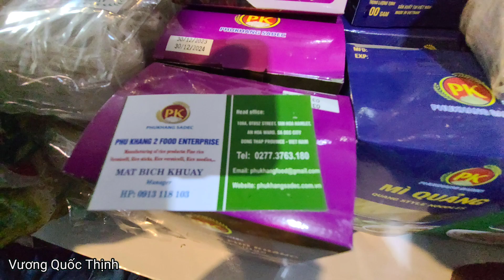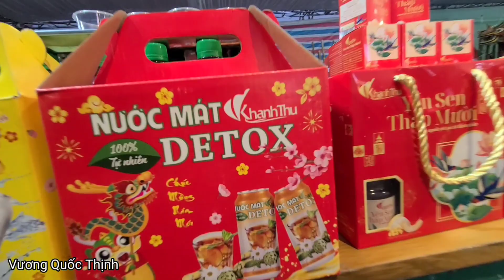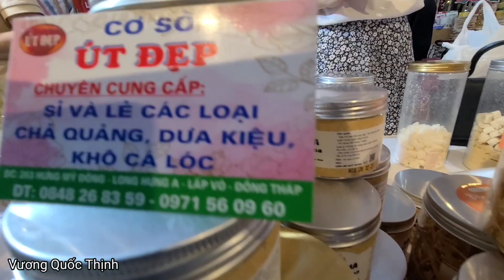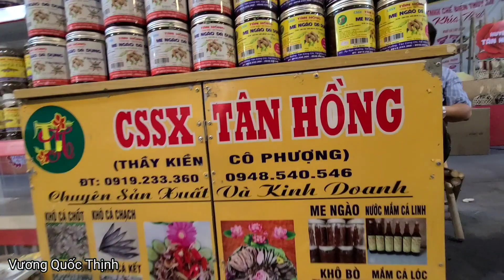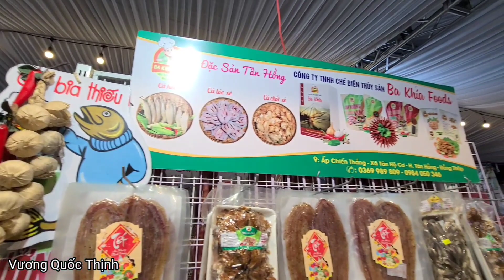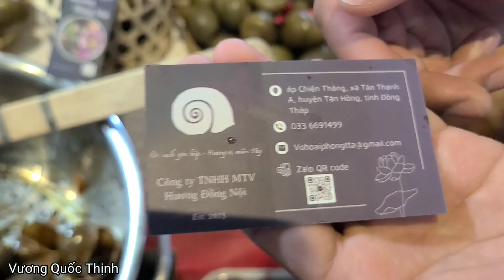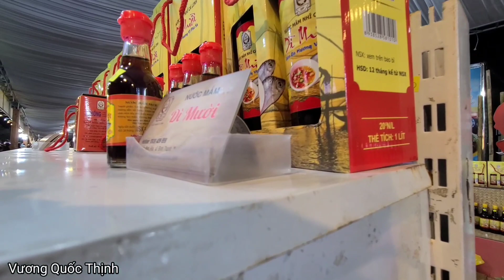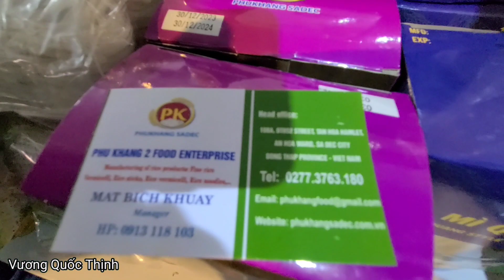Festival hoa kiểng SAĐEC 2023 lần 1